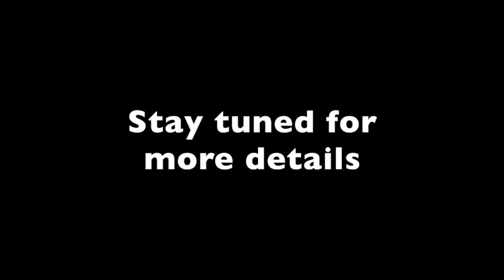World Open Bic Cup 2015/16 Australia Promo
2015/16 World O'pen Bic Cup
Coming to Sandringham YC, Melbourne Australia